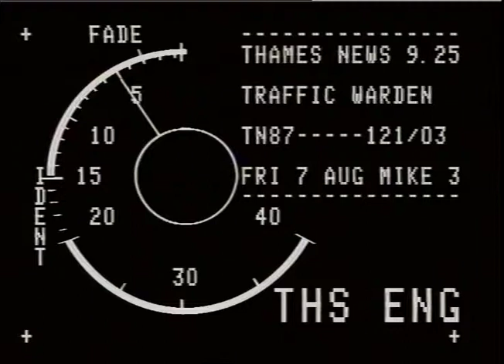SAFETY: Traffic Wardens.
THAMES NEWS - 7.8.87 - TRAFFIC WARDENS ARE ASKING FOR MORE PROTECTION,AFTER A BIG INCREASE IN THE AM/11.30 - NUMBER OF ATTACKS ON THEM. _x000D_
-87/121/3._x000D_
Intv.Tom HOYES,Civil Service Union._x000D_
LUNCH-103/15. Vox pop-Traffic Warden._x000D_
BULL/AFT-106/22._x000D_
PM. 119/5._x000D_
Gvs,Traffic wardens,in Central London, (men & women) Checking meters._x000D_
Placing parking tickets on car windscreens. C/u,Parking meter-reading- 'EXCESS'_x000D_